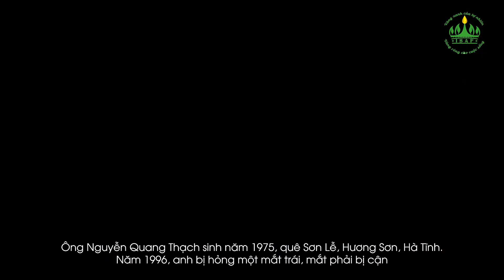Top 4 nhân vật vĩ đại của thế kỷ 21- Từ bỏ quyền uy để làm bạn với dân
Viện Đàn hương và thực vật quý hiếm - HL: 𝟬𝟳𝟴𝟵 𝟬𝟯𝟱 𝟬𝟯𝟱

𝗞𝗵𝘂𝘆𝗲̂́𝗻 𝗰𝗮́𝗼: Cây Đàn hương canh tác cần sử dụng cây giống đạt tiêu chuẩn đã được kiểm định và trồng đúng kỹ thuật để đảm bảo hình thành lõi gỗ.

☘ Từ lõi gỗ, thân, rễ, lá của Đàn hương được ứng dụng làm rất nhiều các sản phẩm chăm sóc sức khoẻ, chăm sóc sắc đẹp và sản phẩm tâm linh.
☘ Để hiểu rõ hơn Đàn hương làm được những sản phẩm như thế nào, mời bà con nhấn vào link bên dưới:

Địa chỉ: Phòng 304, Trung tâm ươm tạo DNC, Khu công nghệ cao Hòa Lạc, Hà Nội.
ĐT: 𝟬𝟳𝟴𝟵 𝟬𝟯𝟱 𝟬𝟯𝟱/ 𝟬𝟴𝟵𝟲 𝟬𝟮 𝟬𝟮 𝟬𝟮
Cơ quan Bộ chủ quản: Liên hiệp các hội khoa học và kỹ thuật Việt Nam